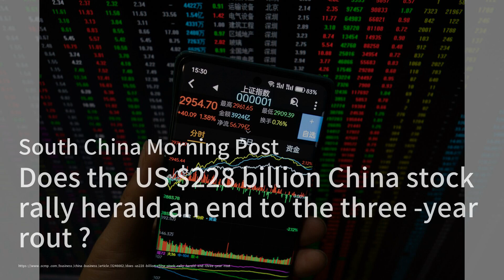2023年是气候变化的又一个创纪录年份；5个引起轰动的新闻故事；中国数字经济推动12个领域，目标是金融、科技和农业：華爾街電視簡報20231229